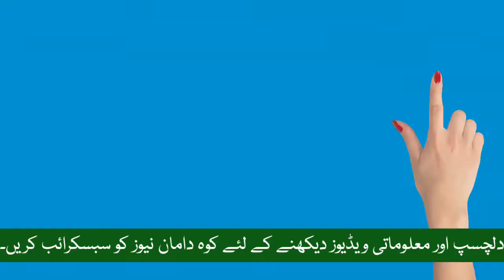Murad Saeed / Qadir Patel / National Assembly / PTI Government / Koh e Daman News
مراد سعید نے قومی اسمبلی  میں ایسا دبنگ تقریر کیا کہ اپوزیشن کی چیخیں نکل گئیں۔

ایک دفعہ ضرور دیکھیں ویڈیوکو لائیک اور چینل کو لازمی سبسکرائب کریں